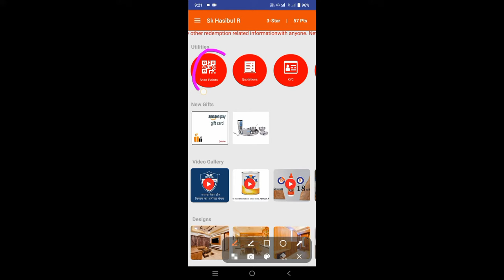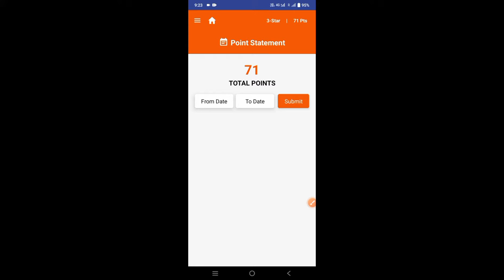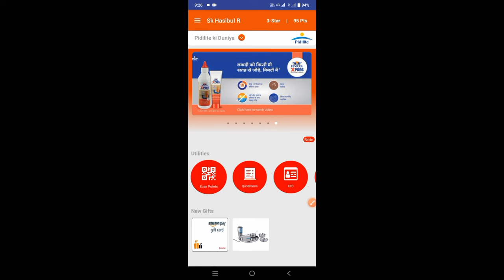Fevicol Marine Coupon में कितना Point मिलता है || 2kg 5kg 10kg Marine Fevicol mein Kitna Point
doston is video mein aap sabhi ka swagat hai
doston is video mein
2 kg 5 kg 10 kg aur 500 gram hitex main Kitna Pani milta Hai jankari dekhne ko milega